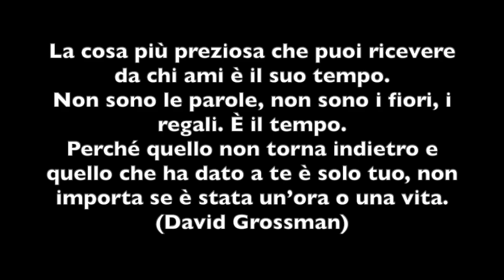Io che amo solo te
I nostri primi 30 anni di matrimonio